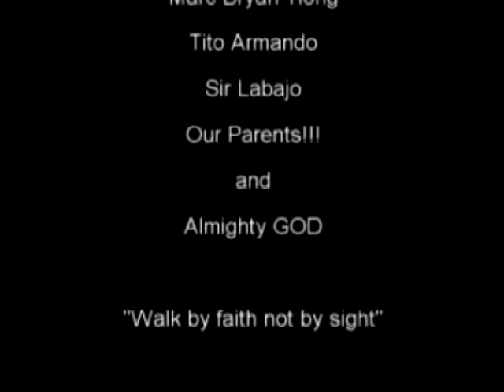kwarto-part 2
(continuation)

this is a story about a man who fell inlove with a woman whom he doesn't know that is already dead..

this is a collaboration of ideas by me, rushelle, gerard, rhayan and hmmmm never mind...